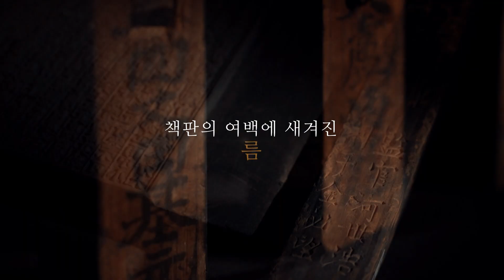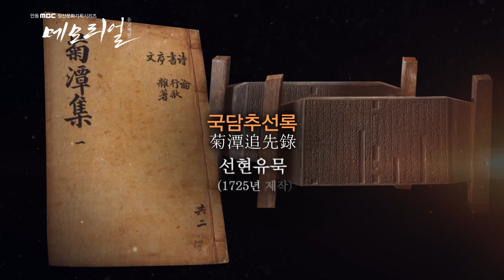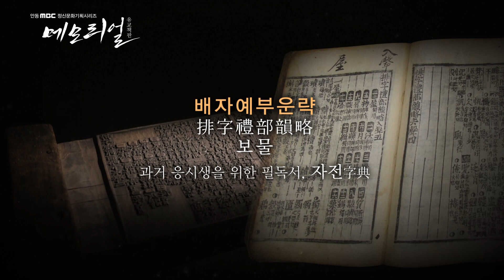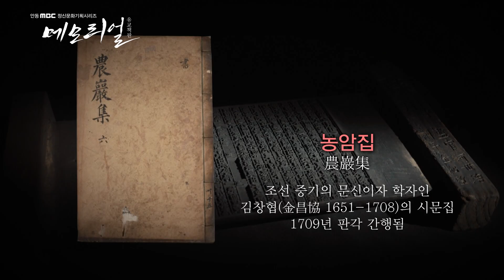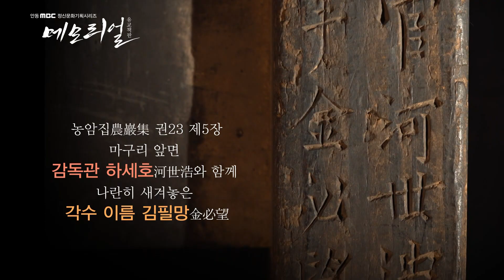오래된 약속 메모리얼 유교책판 33편 비단에 수를 놓듯 각수 책판을 새기다(241014)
목판의 꽃 유교책판 그리고 책판의 여백에 새겨진 이름들
각수의 이름들이다 나무에 수를 놓듯 혼을 불어 넣는 사람들
유네스코 세계기록유산에 등재된 한국의 유교책판을 탄생시킨 각수들을 살펴본다